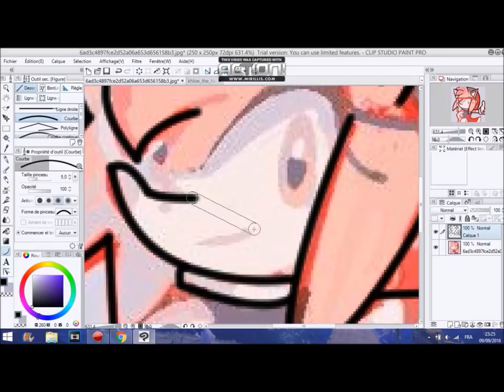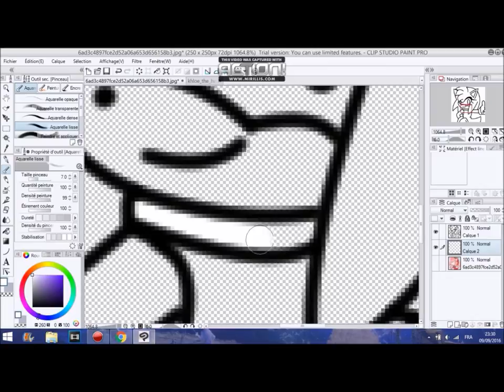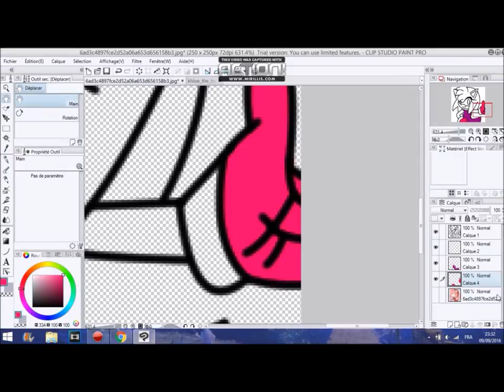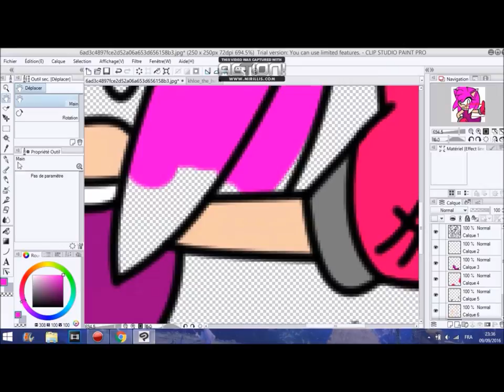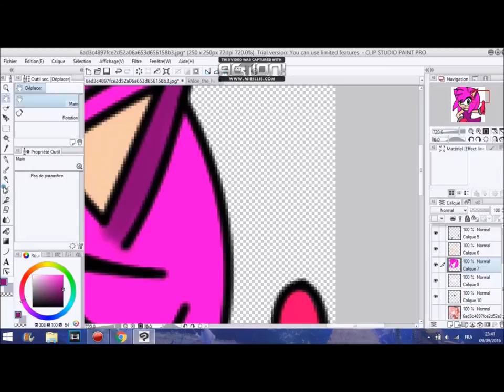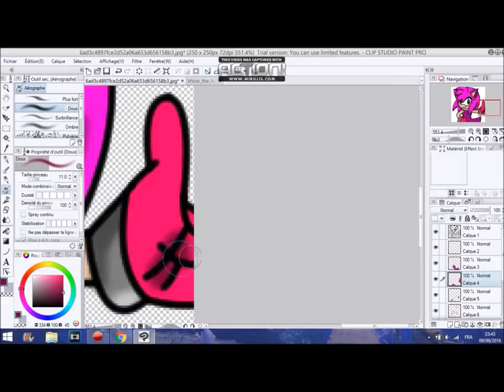amy rose to khloe the hedgehog/Happy Birthday Khloe!!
◣Stalk me◥
7€ de réduction pour vous inscrire sur l'offre de votre choix à avec mon code "Johannasapphiregamo7" 300 points offerts sur ZppyDay